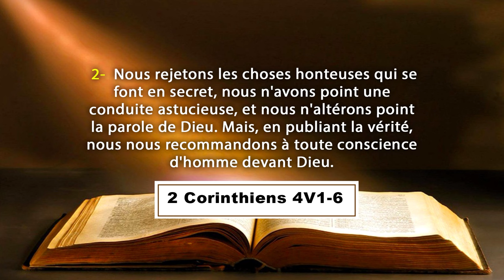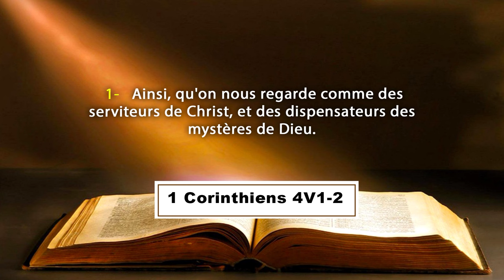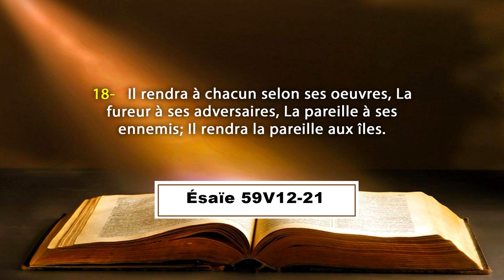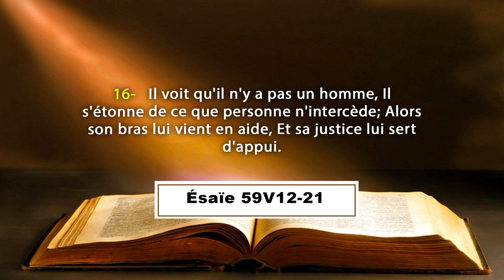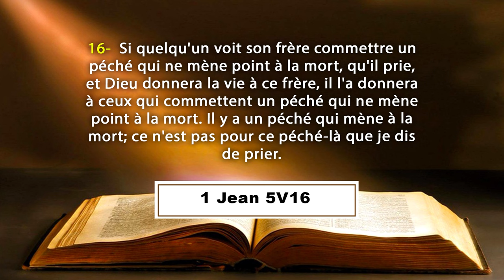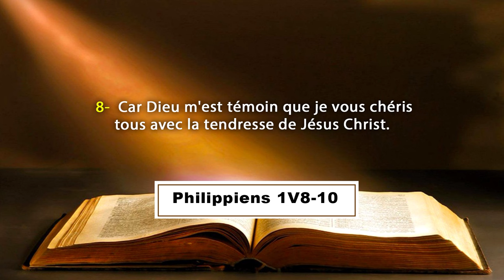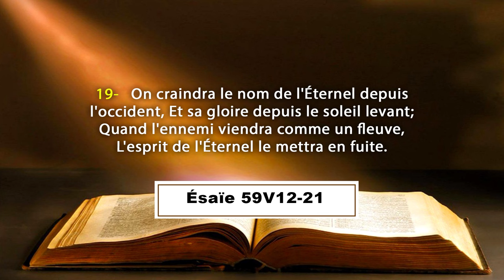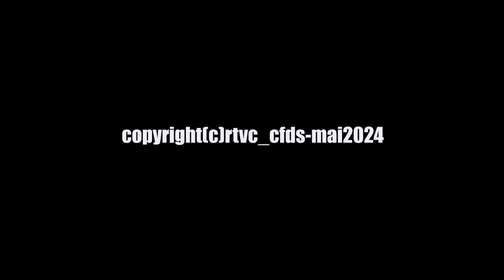INTERCESSION POUR L'EGLISE LOCALE